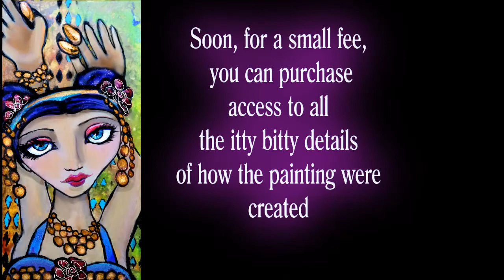365 ~Painting all Year - Reggy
I am setting off on a full year of painting ---every day for 365 days - beginning on Jan 15, 2015.  Reggy  - this will be the first official effort -a few days early ...so rejoin me on Jan 15 for the kick off of 365 days of painting and posting ...check out my progress every day!  Paint with me...it'll be fun.